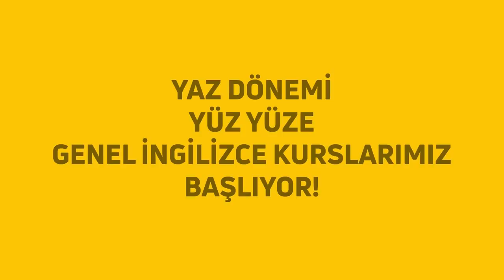SoruYorum - Genetik Mirasın Etkisi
Soruyorumdan herkese merhaba. Ailemizden aldığımız genetik mirasımızı değiştirebilir miyiz? Genetik mirasın etkisi kosuyla sizlerin merak ettiklerinizi yorumladık. Herkese iyi seyirler.

SoruYorum - Genetik Mirasın Etkisi videomuzu beğendiyseniz Açık Beyin kanalının diğer videolarına göz atmayı unutmayın;